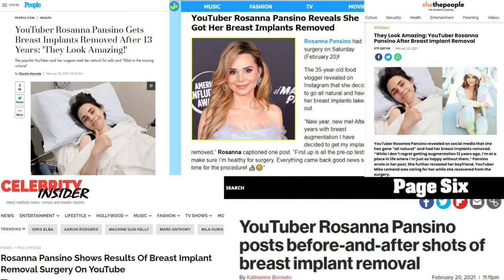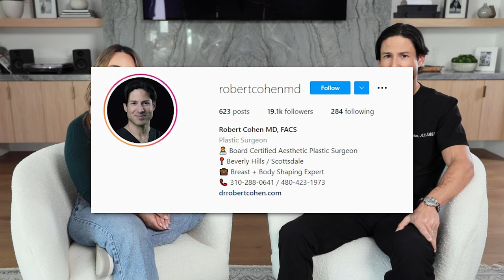Why I Removed My Breast Implants | Rosanna Pansino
This video is a little different. Wanted to be honest with you all about my personal journey and why I decided to permanently remove my breast implants.

A big thanks to Dr Robert Cohen for helping every step of the way!